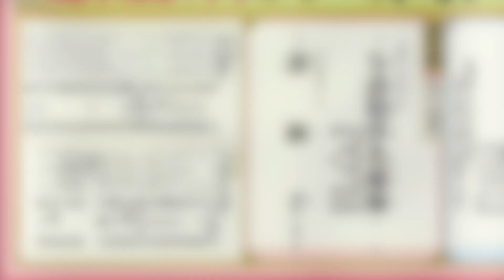蘭黄の今日のひとこと23 3/30